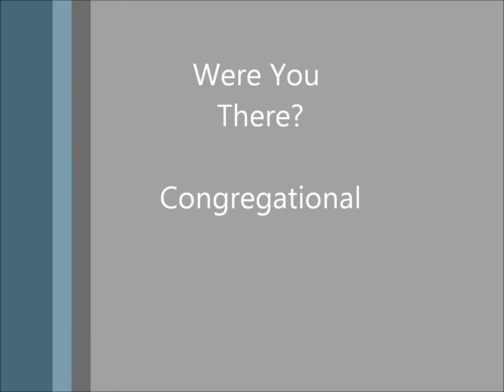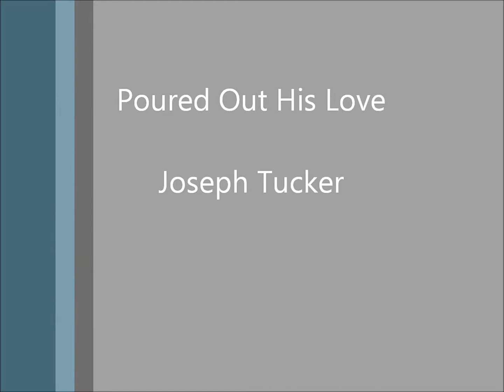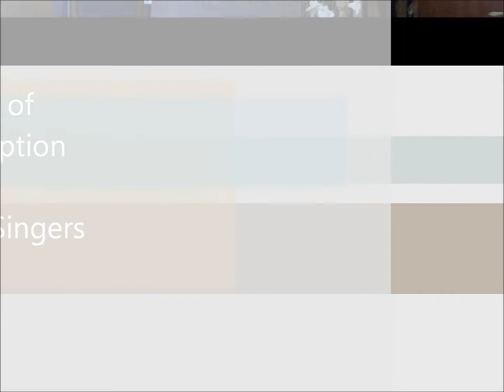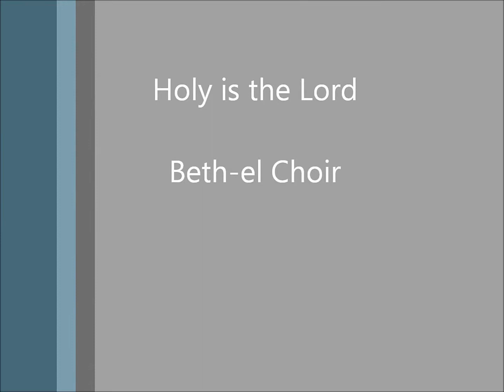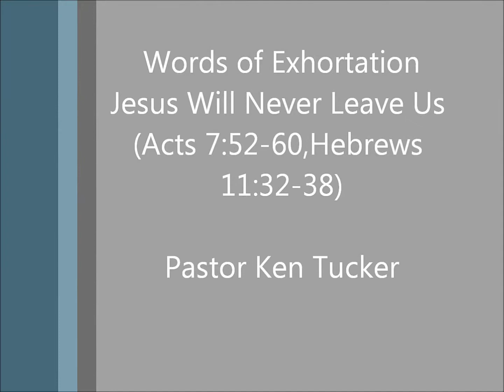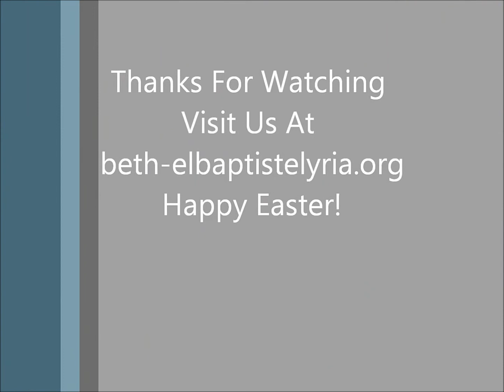Easter Service Part 2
Beth-el Baptist Easter Program